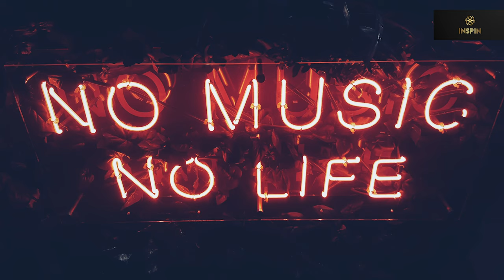BEST K-POP PIANO PLAYLIST 2020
1. ATEEZ - Answer
2. EXO - Love Shot
3. GOT7 - Never Ever
4. iKON - Love Scenario
5. Seventeen - Fear
6. Stray Kids - My Pace
7. TXT - Crown
8. BTS - Boy With Luv
9. WINNER - REALLY REALLY
10. BTOB - Missing You
11. EXO - Tempo
12. BIGBANG - Flower Road
13. Seventeen - HIT
14. BTS - ON
15. N.Flying - Rooftop
16. Wanna One - Energetic
17. PENTAGON - Shine
18. EXO - Obsession
19. GOT7 - Lullaby
20. BTS - We are Bulletproof